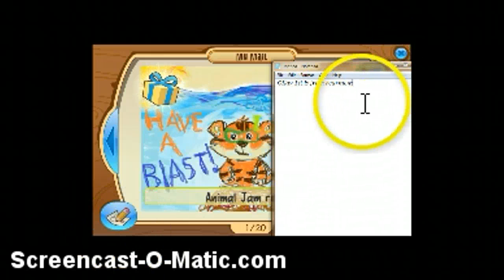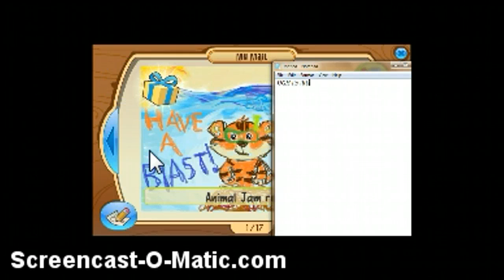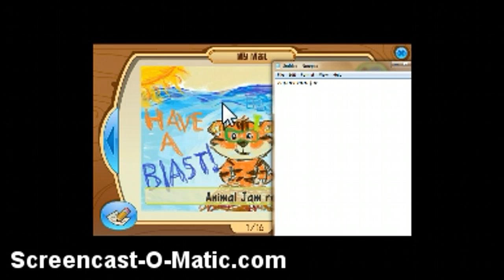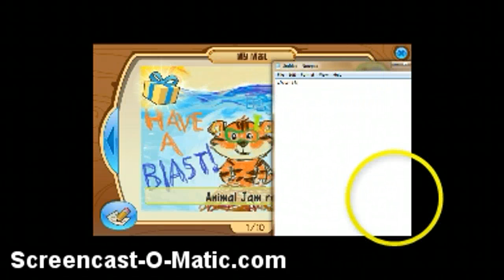20 gifts mail time!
sorryz wach in hd if u can